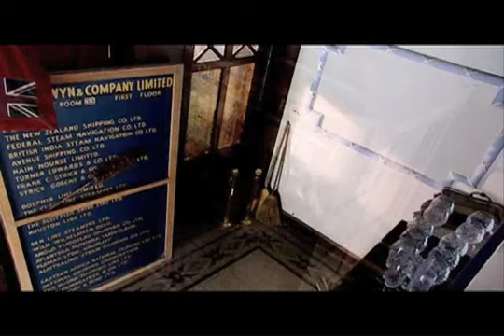Tardis Montage 2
i finally took the time to make a second